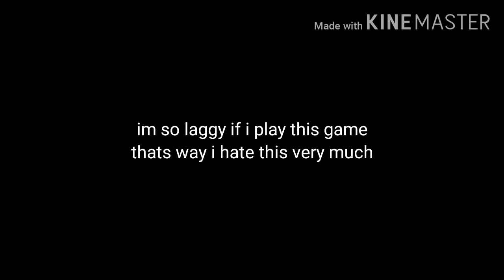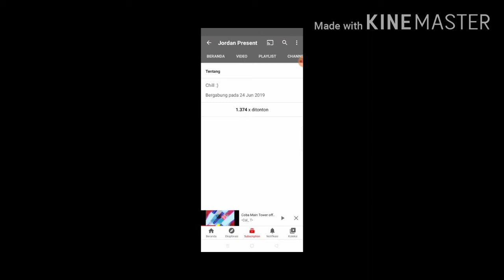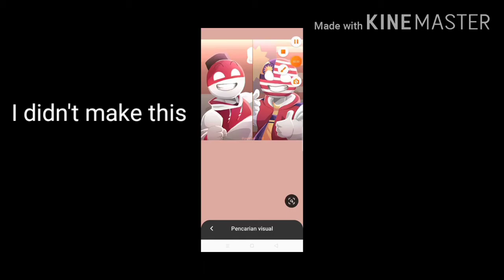tower of heck more like tower of eazy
i have been long time i play this game im sorry if im look like a noob